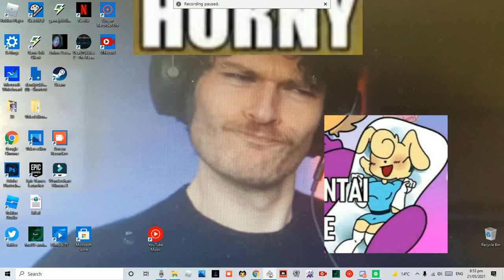slendytubbies3 chaptor2 did mainland fendom games